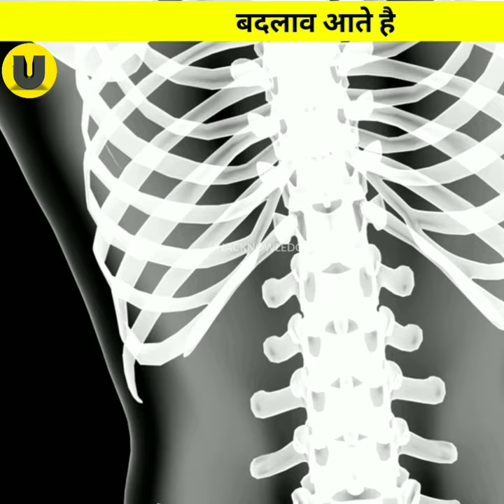कुछ लोगो का गला बाहर क्यू निकला होता है?😯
facts about adam's apple

fun facts about adam's apple

adam's apple facts

facts about throat cancer

facts about throat singing

facts about strep throat

facts about brown throated sloths

facts about blue throated macaws

fun facts about throat

facts about devil's throat

10 facts about throat singing

bluethroat facts

facts about a throat

facts about a frog's throat

cool facts about strep throat

cool facts about the throat

5 facts about throat

fun facts about strep throat

fun facts about brown throated sloth

interesting facts about throat cancer

interesting facts about strep throat

interesting facts about brown throated sloth

interesting facts about the throat

interesting facts about blue throated macaws

interesting facts about bluethroat

interesting facts about strep throat treatment

fun facts about throats

3 facts about throat

fun facts about bluethroat

important facts about strep throat

50 facts about strep throat

5 facts about strep throat

facts about human body in hindi

facts about human body for kids

facts about human body in marathi

facts about human body parts

facts about human body organs

facts about human body in tamil

facts about human body in english

facts about the human body amazing

amazing facts about human body in hindi

50 amazing facts about human body

10 amazing facts about human body

the facts about human body

weird facts about a human body

facts about human body bones

information about human body bones

5 facts about human body bones

biological facts about human body

facts about human body cells

interesting facts about human body cells

amazing facts about the human body creation

crazy facts about human body

cool facts about human body

Video Creator
Video Editor -Mrudali Chikhale
Script writer - Nandini Chikhale
Voice Cover -Mrudali Chikhale

The information given in the video has been taken from Google.  My videos are on Knowledge ,Science, Science ,Fiction ,Latest News and Unknown things.